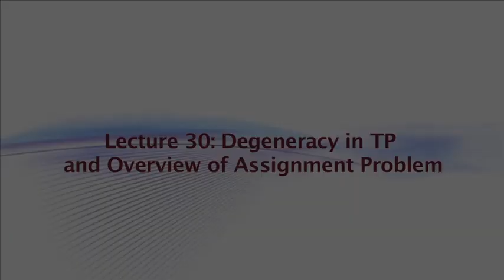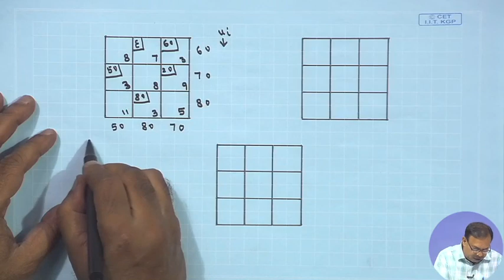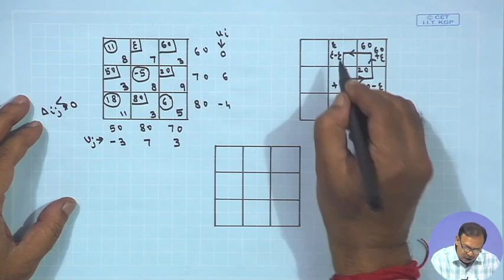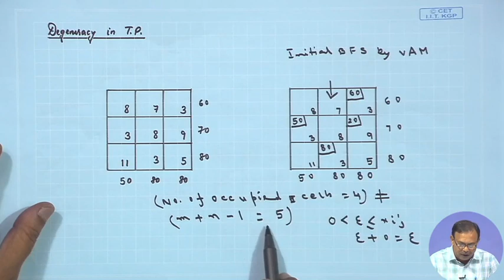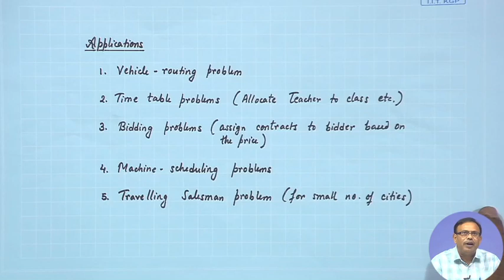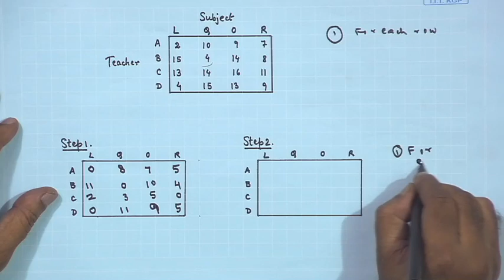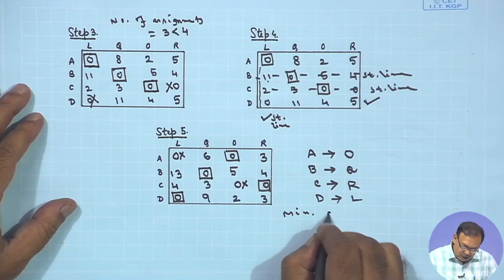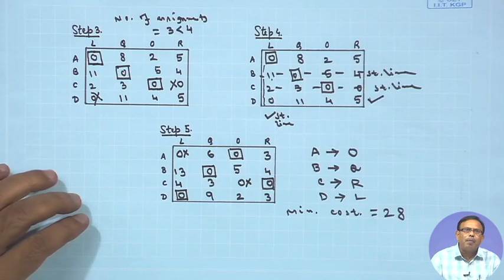Lecture 30 : Degeneracy in TP and Overview of Assignment Problem